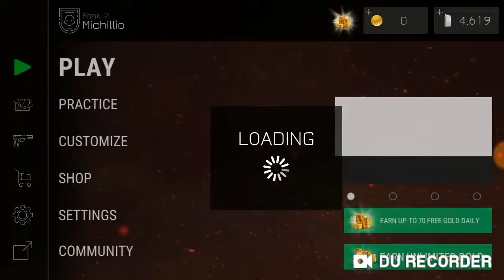I LOST TO MY LIL BROTHER😭...BULLET FORCE EP1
ayye its Michillio hope you guys enjoyed my video

AND SMACK THAT LIKE BUTTON

KEEP UP WITH FUTURE VIDEOS @ 👇

INSTAGRAM~ @MICHILLIIO
SNAPCHAT~ @MICHILLIO